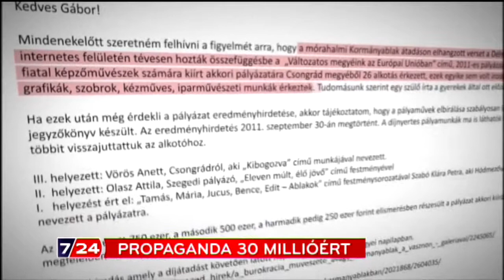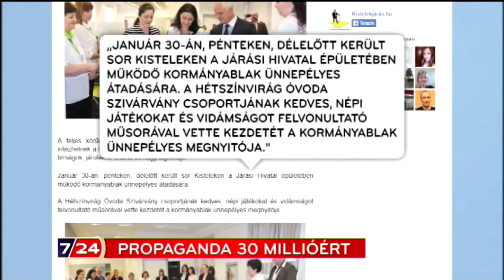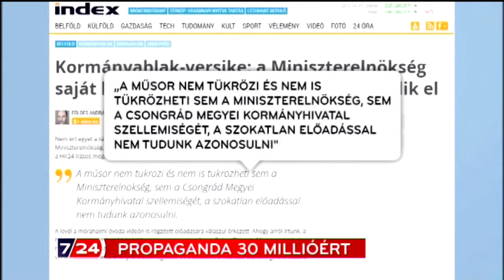Propaganda 30 millióért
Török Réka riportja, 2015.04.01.